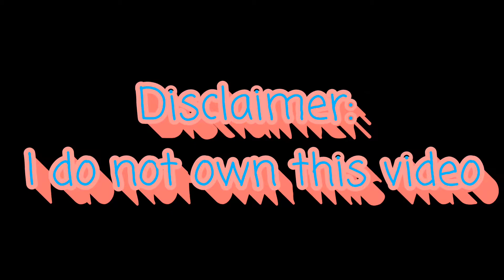Chicken bone skin tone looking as